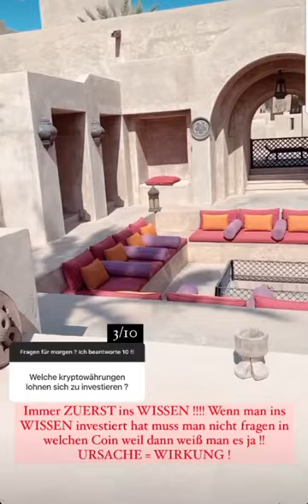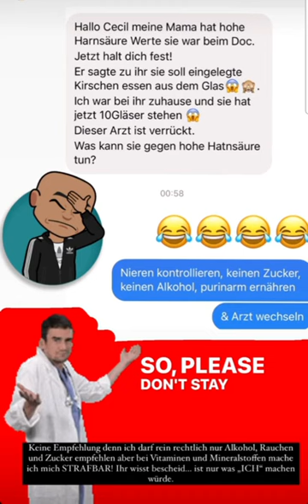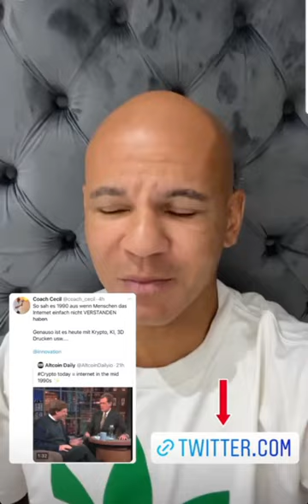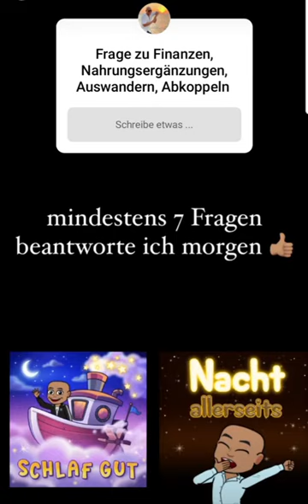[Coach Cecil] Instagram Story vom 02.11.2021 | Insta-Stories verpasst? Hier komplett anschauen!